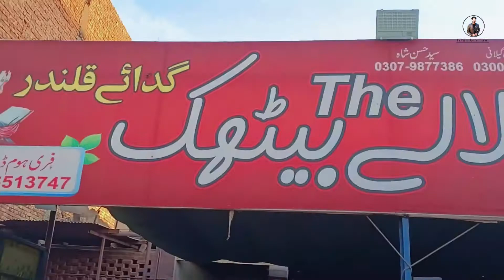Hay Gurbat Heatless Seen Multan Road | Tuff Test Examination Centre